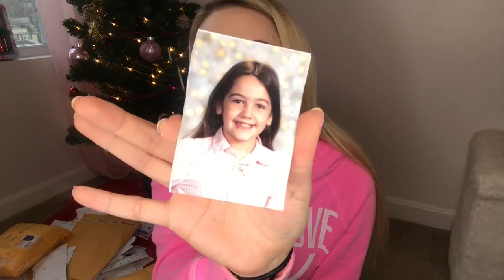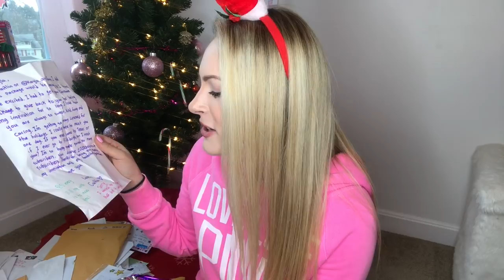THE BEST FAN MAIL HAUL EVER! 😱 Vlogmas Day 10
THANK YOU SO MUCH FOR ALL THE LOVE AND SUPPORT! I LOVE EACH AND EVERY ONE OF YOU!

Kayla Ann
Ingomar PA,
15127

ILY 💗💕💗💕💗💕💗💕